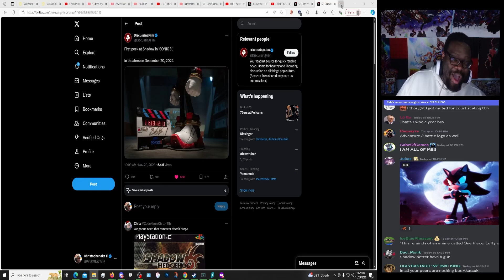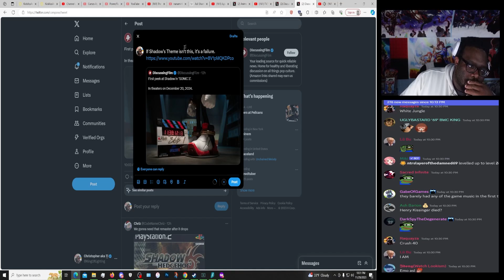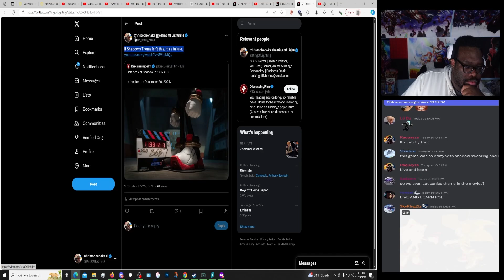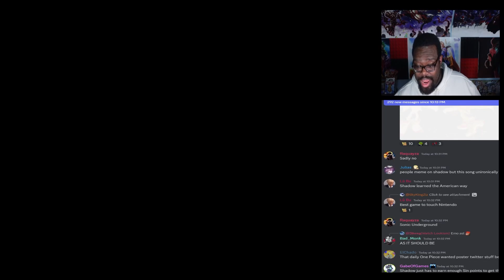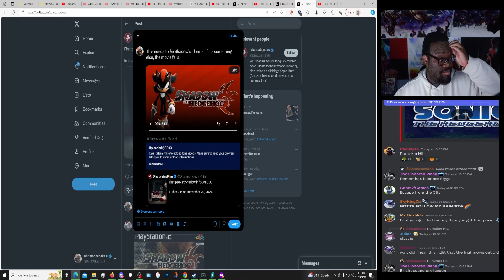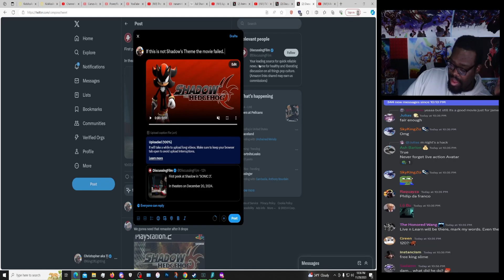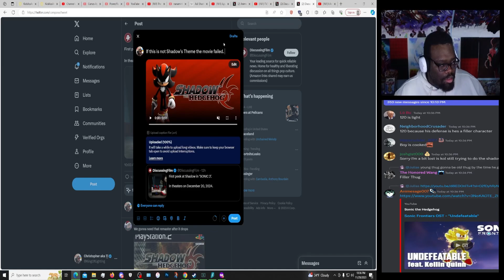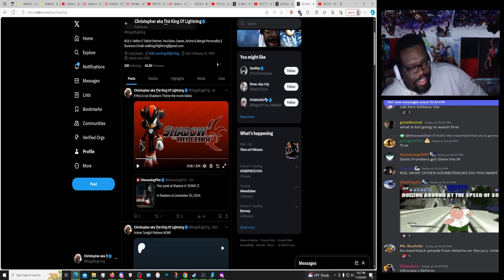SHADOW LOOKS AMAZING!? Sonic 3 First Look!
Shadow LOOKS GREAT?! Lets hope the movie does too.